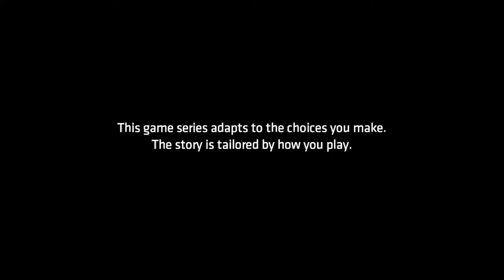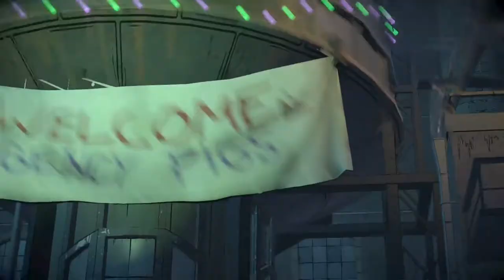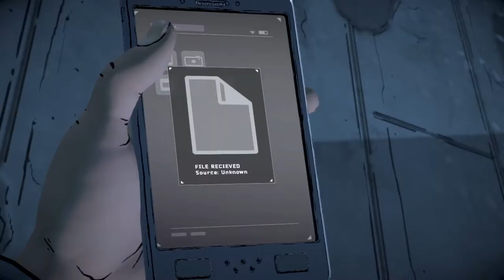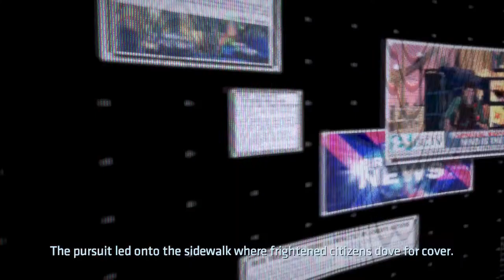Batman The Enemy Within Walkthrough Gameplay Same Stitch Episode 5 Part 14 Tiffany First Day